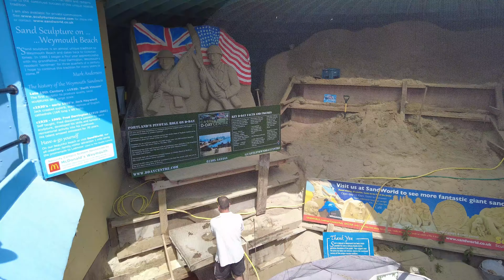Weymouth’s Beauty Unveiled: A Soulful Stroll by Seafront, Harbour, and Town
Weymouth is a charming seaside town on the Dorset coast, renowned for its picturesque harbour, expansive sandy beach, and historic landmarks like Nothe Fort and the Jubilee Clock Tower. With a vibrant mix of maritime activities, cultural venues, and scenic promenades, Weymouth offers a perfect blend of relaxation and adventure for visitors of all ages.

➡️ TIMESTAMPS
00:00 Preview
02:49 Seafront Walk
29:23 Harbour Walk
57:04 Town Walk